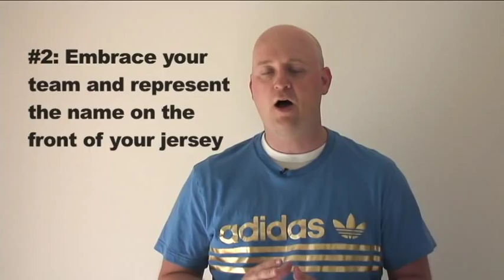Summer Basketball Recruiting Tips Part #3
Darren Kohne has coached and/or recruited 5 players who have been named Player of the Year in their respective conference.  He has also been a part of assembling 5 recruiting classes that were ranked #1 in the conference on that given year! Over 25 players that Kohne has mentored have went on to perform in the professional ranks!